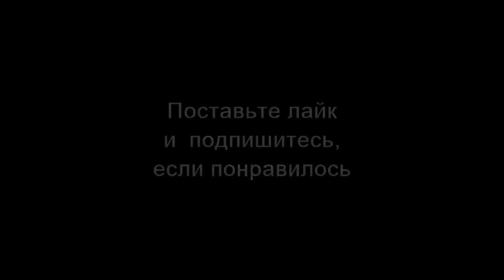ШИШКИН, УДАЛЬЦОВ. Запад не принимает эту игру. Система порождает новые силы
За ширмой народного недовольства готовят непоправимое.
Согласятся ли на их вариант транзита власти? Многое зависит от итогов переговоров Путина с Байденом. Нужно понимать что цель запада будет не освобождение народа России.
Игорь Шишкин - публицист, эксперт Института стран СНГ
Сергей Удальцов  - лидер движения «Авангард красной молодёжи», координатор «Левого фронта», координатор Совета инициативных групп Москвы и общественного «Московского совета»

17 июня 2021 г.